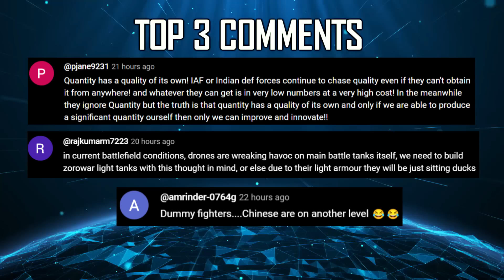Indian Defence Updates : 1770 FRCV Cleared,Brahmos-2 on Destroyers,Swift UCAV Test,Krushna UGV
🔴 FAST HEADLINES :
1. Indian Navy to conduct trials of 10 KW DEW
2. AK-203 reaches CT units in J&K
3. MoD has approved 7 Project-17B Frigates FRCV & ADFCR
4. Bhumi Entech to get more orders of Anti-ARM Decoy System to provide shield for IAF radars
5. Indian patent office grants patent to AVANI for Electronic Point Detonation Fuze
6. EndureAir unveils E-Vibhram Electric UAV for Diverse Applications
7. Indian firm Club First Robotics has unveiled its Krushna Unmanned Ground Vehicle
8. Pune based Artemon Aerospace is conducting flight tests of its hand-launched & canister-launched Loitering Munitions

🔴 DETAILED HEADLINES :
9. India’s SAMHO Guided ATGM completes development
10. Indian Navy to seek DAC approvals to build 10 Project 18 Next Gen Destroyers Next Gen Destroyers
11. DRDO to carry out 𝗔𝗿𝗿𝗲𝘀𝘁𝗲𝗿 𝗕𝗮𝗿𝗿𝗶𝗲𝗿 𝗟𝗮𝗻𝗱𝗶𝗻𝗴 𝗔𝗻𝗮𝗹𝘆𝘀𝗶𝘀 𝗼𝗳
12. DRDO to develop Cased Telescope & Polymer Cased Ammo.